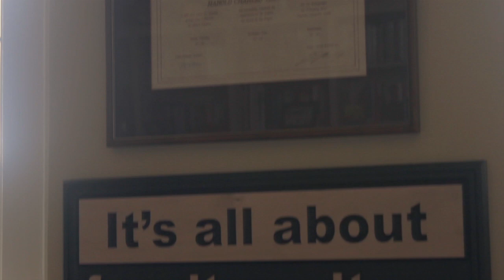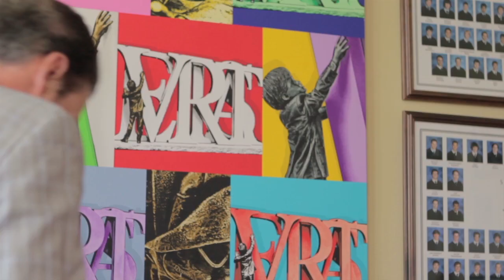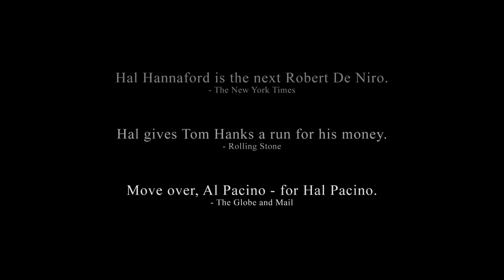A World of Faculty Culture